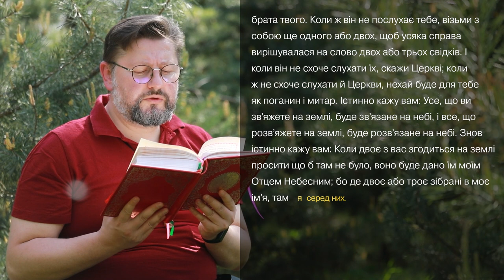Євангеліє від Матея 18, 10 – 20 ▪ Слово Боже на сьогодні / Новий Завіт ▪ о. Віталій Храбатин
на понеділок  / 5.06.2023 / з Євангелії від Матея 18, 10 – 20

00:00:01 - Царю Небесний, Утішителю, Душе істини, що всюди єси і все наповняєш, скарбе дібр і життя подателю, прийди і вселися в нас, і очисти нас від усякої скверни і спаси, Благий, душі наші.
Владико, і Господи Ісусе Христе,Боже наш, що учням своїм святим, і славним, і чистим апостолам сказав: Пророки і праведники многі жадали бачити те, що ви бачите й не бачили і чути те, що чуєте ви, і не чули. Благословенні очі ваші, які бачать і вуха ваші, які чують. Нас удостой, святу Євангелію Твою чути і діяти у згоді із нею, молитвами Твоїх святих. Амінь.

00:00:50 - Глядіть, щоб ви ніким з оцих малих не гордували: кажу бо вам, що ангели їхні на небі повсякчас бачать обличчя мого Небесного Отця. Бо Син Чоловічий .прийшов спасти те, що загинуло. Що ви гадаєте? Коли хтось має сто овець і одна з них заблудить, – чи він не кине дев'ятдесят дев'ять у горах і не піде шукати ту, що заблукала? І коли пощастить знайти її знову, істинно кажу вам, що радіє нею більше ніж дев'ятдесят дев'ятьма, що не заблукали. Так само і в Отця вашого Небесного немає волі, щоб загинув один з тих малих. А коли брат твій завинить супроти тебе, піди й докори йому віч-на-віч. Коли послухає тебе, ти придбав брата твого. Коли ж він не послухає тебе, візьми з собою ще одного або двох, щоб усяка справа вирішувалася на слово двох або трьох свідків. І коли він не схоче слухати їх, скажи Церкві; коли ж не схоче слухати й Церкви, нехай буде для тебе як поганин і митар. Істинно кажу вам: Усе, що ви зв'яжете на землі, буде зв'язане на небі, і все, що розв'яжете на землі, буде розв'язане на небі. Знов істинно кажу вам: Коли двоє з вас згодиться на землі просити що б там не було, воно буде дано їм моїм Отцем Небесним; бо де двоє або троє зібрані в моє ім'я, там я серед них.

00:02:48 - пояснення уривку [Євангеліє від Матея 18, 10 – 20]

Поширюйте відео!

Україна молиться!